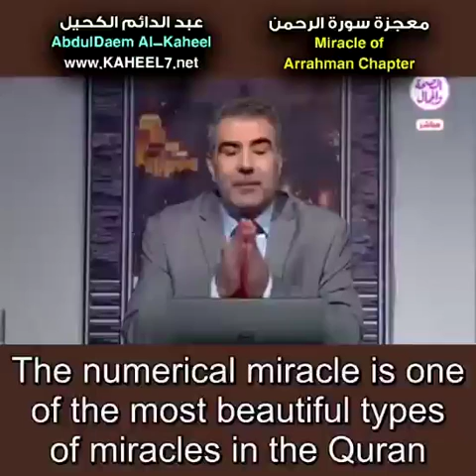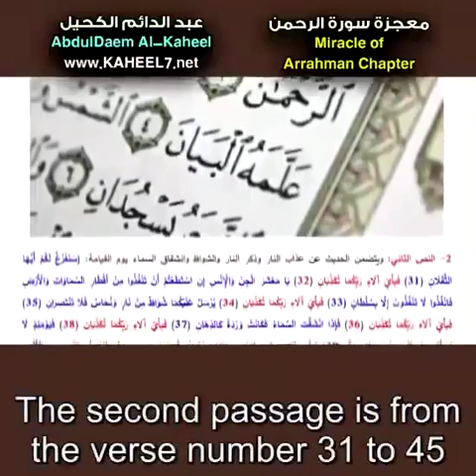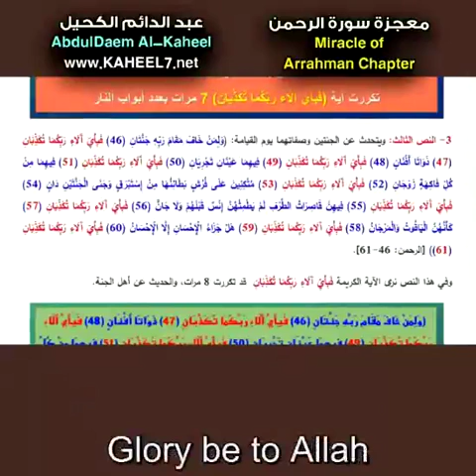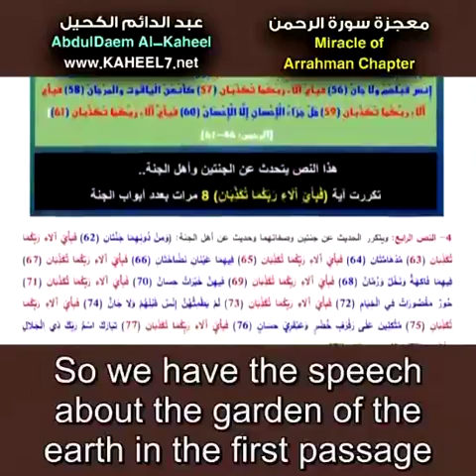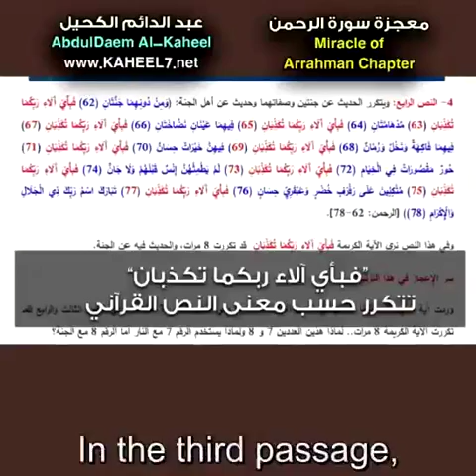The numerical miracles in the Quran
فيديو مترجم للغة الانجليزية نرجو الاستفادة منه..

مقاطع فيديو الإعجاز من موقع الكحيل على جوالك مجاناً:
1- احفظ الرقم 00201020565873 (ضروري)
2- أرسل كلمة "اشتراك"
3- سنرسل لك رابط الانضمام للمجموعة

أكثر من 200 مقطع فيديو قصيرة جداً ومجاناً ليس عليها حقوق نشر ننصح بتحميلها ورفعها على قناتكم أو صفحاتكم... رابط القائمة: